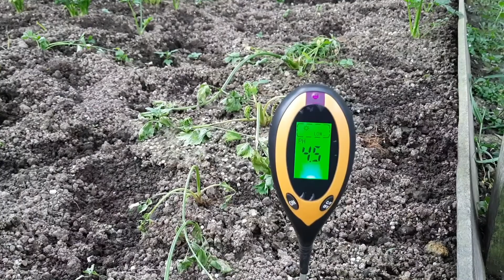Alat Pengukur PH Tanah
Alat Pengukur PH Tanah @Irwan Sampe

Pada video ini saya mereview alat pengukur PH Tanah dan cara menggunakannya.
Alat Ini harganya cukup terjangkau, saya membelinya di shopee
Alat Pengukur 4 in 1 Temperature & Kelembaban Tanah Soil Moist PH Analyzer - TPH01803--YIERYI

silahkan simak video selengkapnya.
terimakasih.